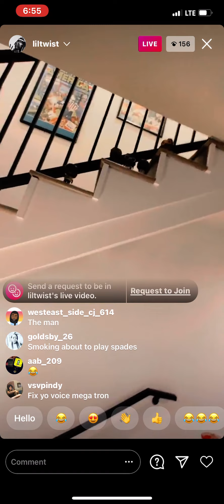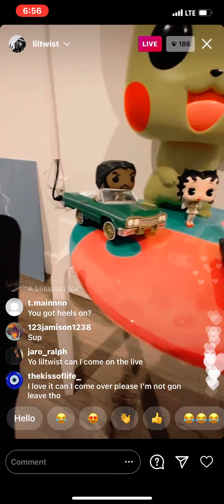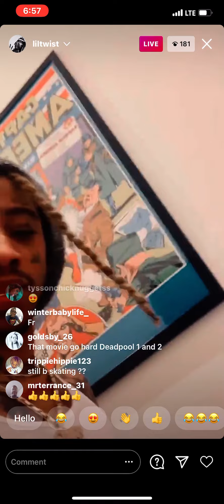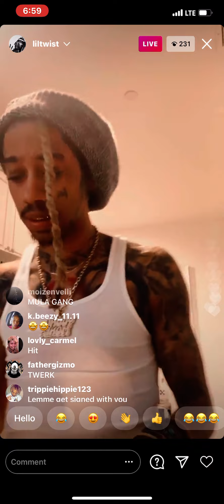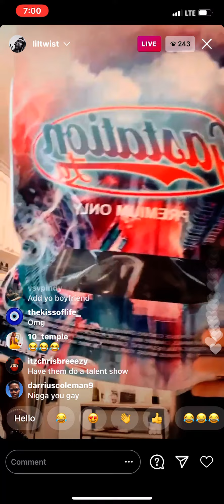Lil Twist ig live 1/20/21- Kicking it with Quavo, TLC, & Ice Cube🤷🏽‍♀️